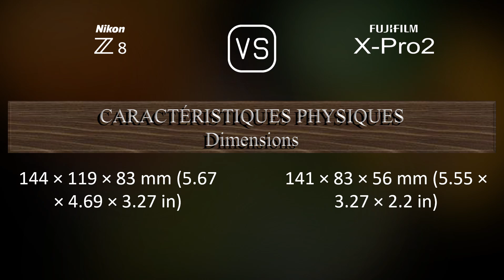Nikon Z8 vs. Fujifilm X-Pro2: Une Comparaison de Caractéristiques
Cette vidéo fournit un aperçu des fonctionnalités du Nikon Z8 et du Fujifilm X-Pro2 dans une comparaison de caractéristiques (comparison of specifications).

00:25 LANCEMENT
00:33 BOÎTIER
00:40 CAPTEUR D'IMAGE
01:01 IMAGE
01:16 OPTIQUE ET MISE AU POINT
01:41 ÉCRAN
01:58 VISEUR
02:13 FONCTIONNALITÉS PHOTOGRAPHIQUES
03:06 FONCTIONNALITÉS VIDÉOGRAPHIQUES
03:20 STOCKAGE
03:24 CONNECTIVITÉ
03:49 CARACTÉRISTIQUES PHYSIQUES
04:07 AUTRES CARACTÉRISTIQUES